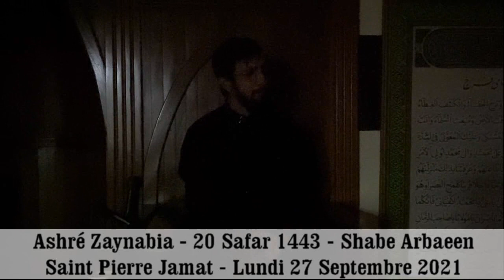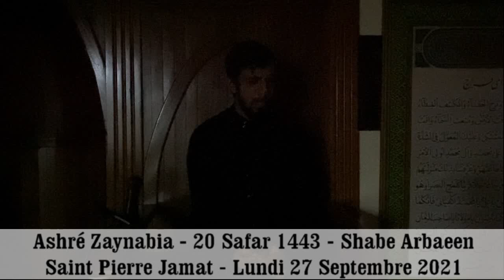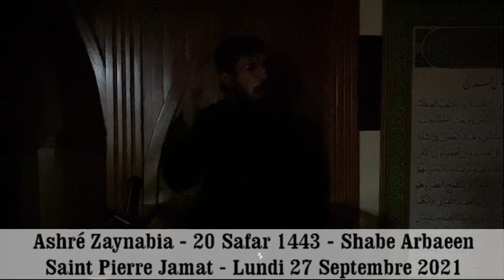Run Sud Ashre Zaynabia 20Safar1443 Shabe Arbaeen Majlis SHEIKH AFNANE PANDJOU